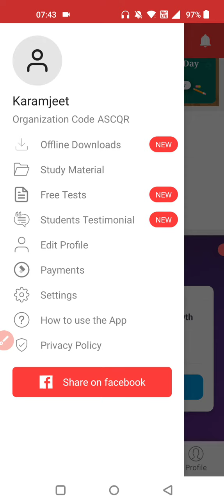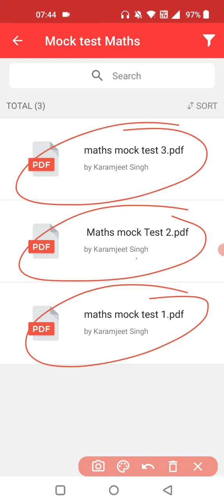PSTET paper 1 2022 latest updates||mock test maths